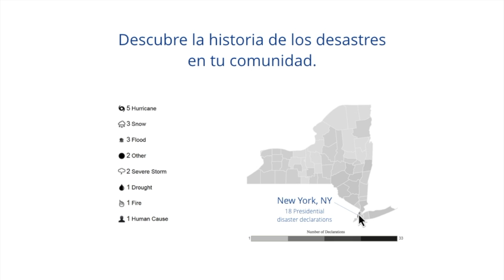Disaster Data Viz Tool (Spanish): Descubre la Historia de Desastres en tu Comunidad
Descubre datos históricos acerca de desastres en tu comunidad con la herramienta de FEMA de Data Visualization en fema.gov/data-visualization (contenido en inglés).

Discover historic facts on disasters in your community with the FEMA Data Visualization Tool at fema.gov/data-visualuzation (content in English)